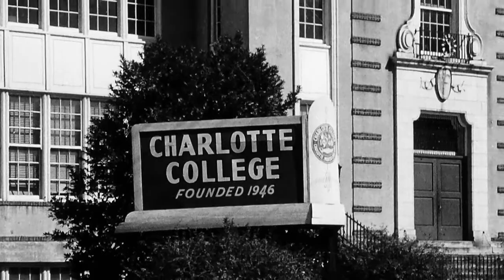Inside UNC Charlotte -- June 2012 -- 100,000th Graduate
UNC Charlotte recognized its 100,000th alumnus in May 2012.  Fabian Elliott, a marketing major from Fayetteville, NC was honored during commencement. Let's meet Fabian and find out about his big plans for the future.